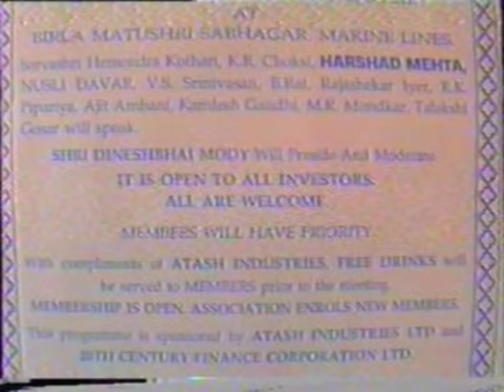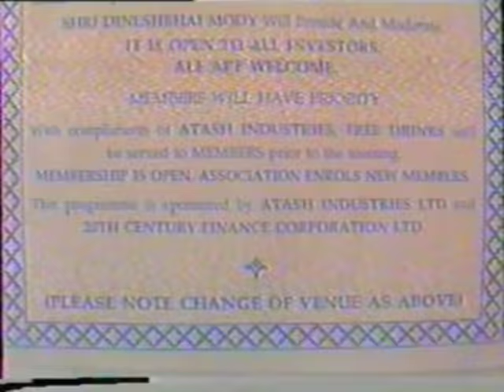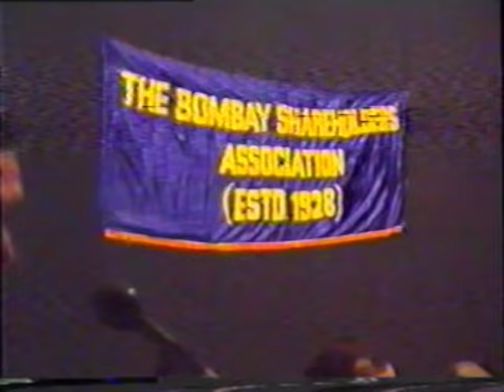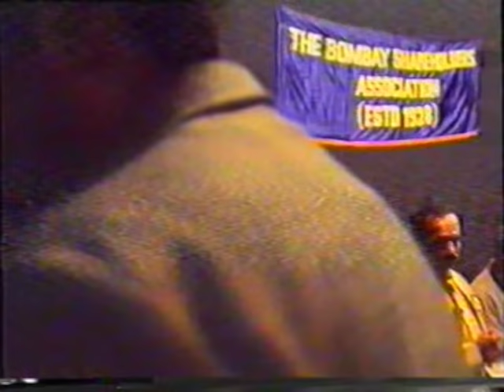When Harshad Mehta Speaks.......People Throng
Dinesh Modi, a versatile personality like author, writer, an eminent advocate- Bombay High Court, a member of the Bombay Stock Exchange, a philosopher, and a huge donor, organised a budget seminar when he became the president of the Bombay Shareholders Association. The seminar was conducted in 1993 March,  five days after the second Union Budget of Dr. Manmohan Singh, was presented on February 27, 1993.

Besides Harshad Mehta, Ashwin Mehta, And Ajit Ambai, there were B. Rai, Ram Pipariya, Kamlesh Gandhi, Chandrashekhar Iyer and Talakshi Gosar, who addressed the mammoth gathering.

The seminar was held at Bombay's esteemed Birla Matushree Sabhagraha.